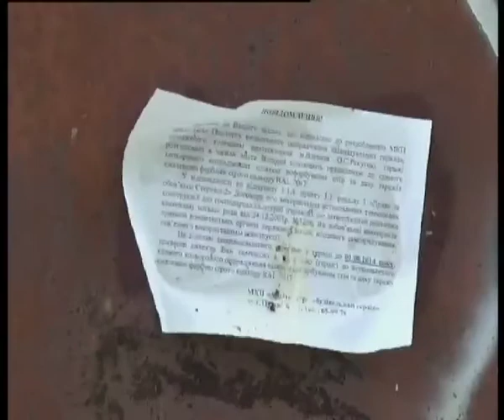Телеканал ВІТА Новини 2014-05-22 Гаражі в одностроях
В сірий колір до 15 вересня городяни повинні перефарбувати металеві гаражі. Так вирішили в архітектурно -- будівельному сервісі.